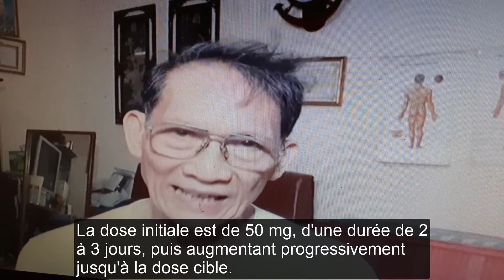Traitement de la goutte avec la médecine occidentale et la médecine orientale l OngNoiCuaChau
La goutte provoque souvent des douleurs et une inflammation des articulations, en particulier du pouce, des genoux et des douleurs la plupart du temps la nuit. fait ressentir au patient une douleur terrible ... La médecine occidentale en a beaucoup: indométacine, diclophénac, hydrocortisol, dépomédrol, colchicine, allopurinol, thiopurinol, etc., mais ont souvent des effets secondaires. La tendance à l'utilisation d'herbes naturelles dans le traitement de soutien est aujourd'hui largement appliquée en raison de ses effets à long terme, pas de complications, faible coût ... Dans lequel, un exemple typique est Gomphrena celosioides, russe : Гомфре́на, chinois: 银花 苋
Extrêmement reconnaissant et impatient de vous servir, les enseignants et vous le meilleur.
Meilleures salutations.